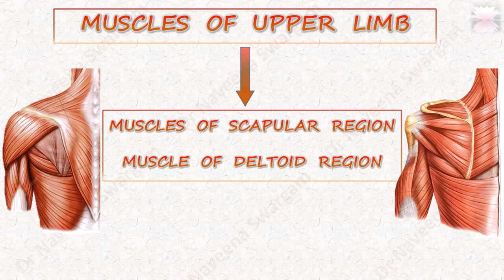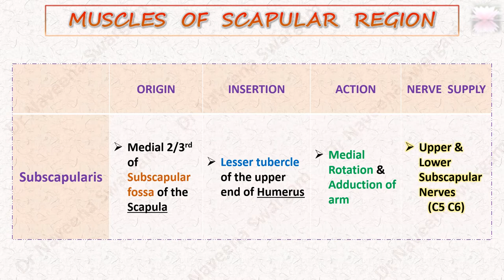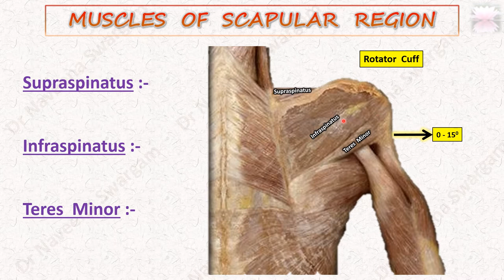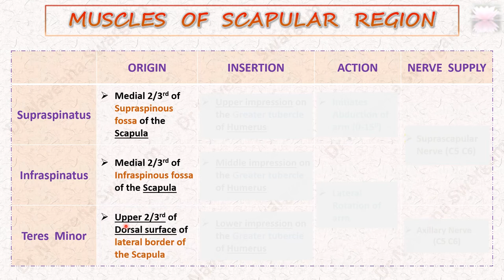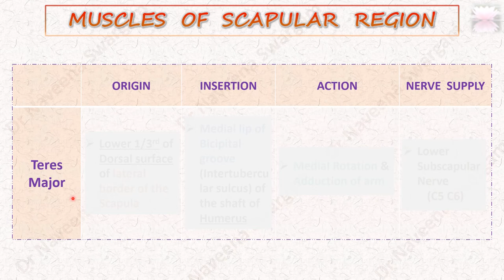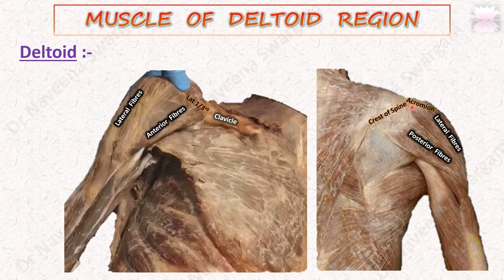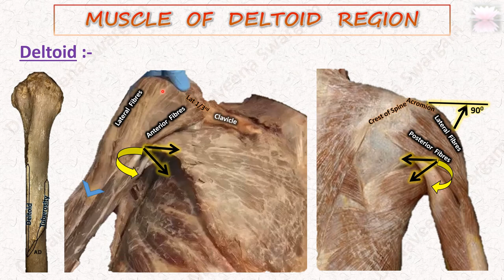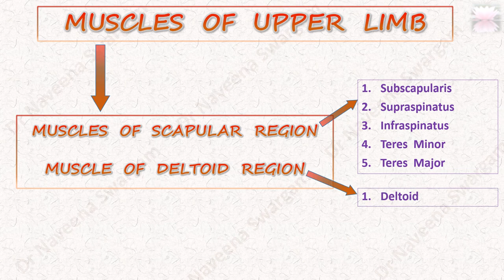Muscles of Upper Limb - Part 2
Dear viewer..